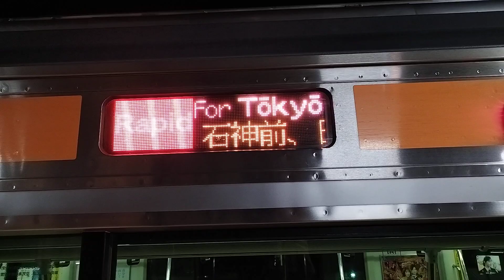[ダイヤ改正で見れなくなるかも…？]奥多摩〜東京間の停車駅パーツ